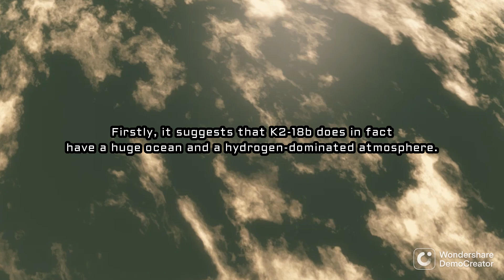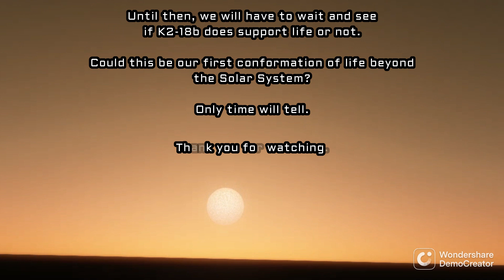Have we discovered a sign of life on K2-18 b?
Today, in September 2023, the James Webb Space Telescope has analyzed the atmosphere of the hycean planet K2-18 b. In it, was dimethyl sulfide, a potential sign of life. Is this the first conformation of life beyond the Solar System?

Some footage made using Space Engine